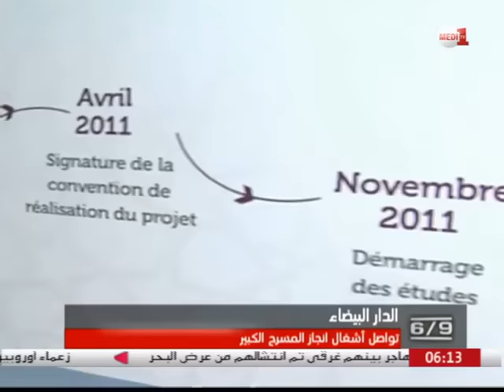ربورتاج...تواصل اشغال انجاز المسرح الكبير بالدار البيضاء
تتواصل أشغال إنجاز المسرح الكبير للدار البيضاء.هذه المعلمة التي  ستساهم في التنمية الثقافية للمدينة، شيدت على مساحة 24 ألف متر مربع. وقد وصلت نسبة إنجاز الأشغال إلى حدود 45%. ويرتقب ان يرى المسرح الجديد النور في شتنبر من العام المقبل.